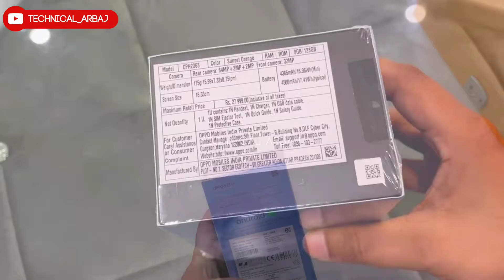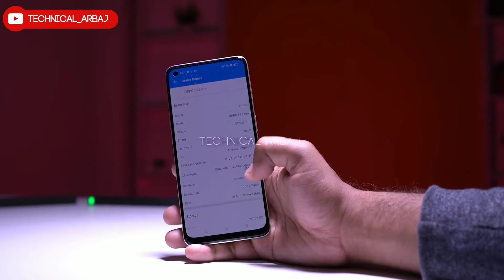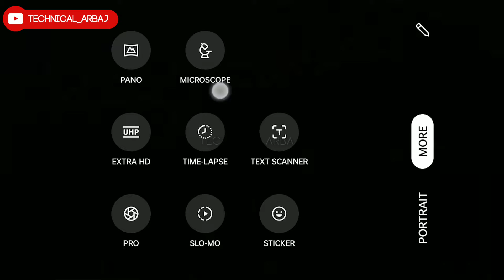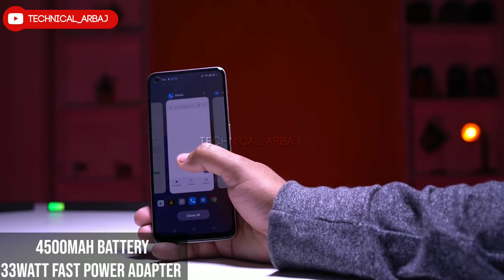Oppo f21 Pro unboxing and review !! Oppo f 21 pro !! Oppo f21 pro first impression !